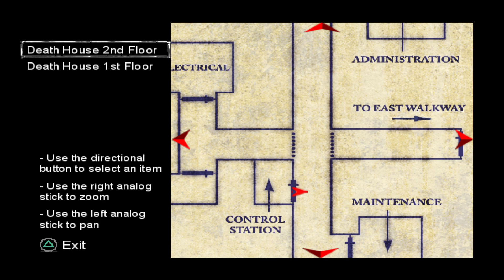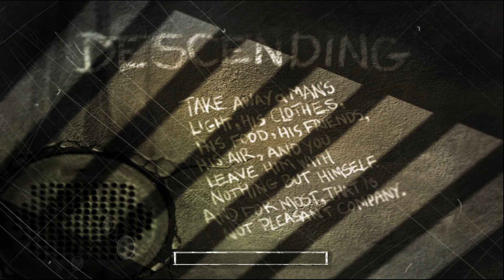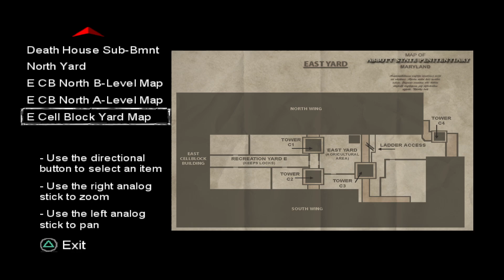🔥 The Suffering Let's Play Part 1 (Survival Horror Game)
🔥 The Suffering Let's Play Part 1 (Survival Horror Game) Gameplay Walkthrough